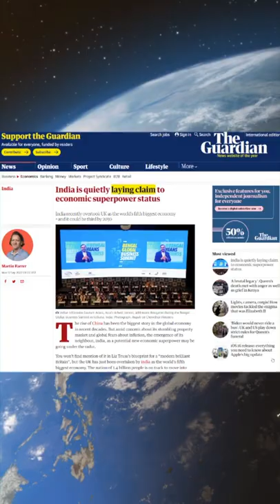This is what UK media said about Indian Economy Beating Them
This is what UK media said about Indian Economy Beating Them | By Prashant Dhawan

Unacademy Subscription Benefits:

1. Learn from your favourite teacher
2. Dedicated DOUBT sessions
3. One Subscription, Unlimited Access
4. Real-time interaction with Teachers
5. You can ask doubts in the live class
6. Limited students
7. Download the videos & watch offline